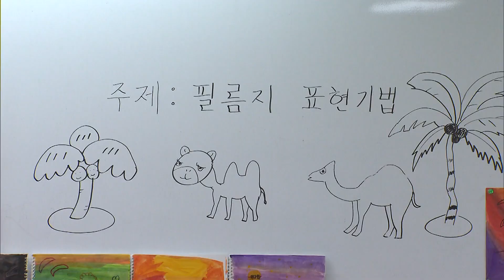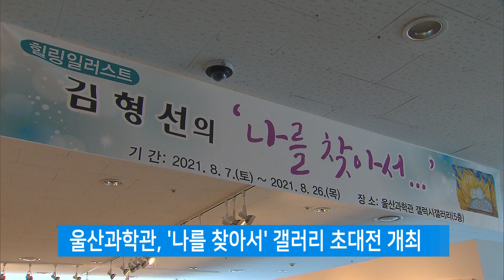2021년 8월 넷째주 울산교육뉴스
1. 울산초, 여름방학 기간‘방과후학교’인기
2. 울산학생교육문화회관, '플라스틱 버드' 무용 공연
3. 울산교육청, 노사 공동 사랑나눔 헌혈 봉사 실시
4. 울산과학관, '나를 찾아서' 갤러리 초대전 개최
5. 울산교육청, 제2회 추경예산 1,733억원 증액 편성
6. 울산교육청, 학원·교습소에 긴급 방역물품 지원
7. 울산교육연구정보원,‘초등 입맛대로 레시피Ⅱ’보급